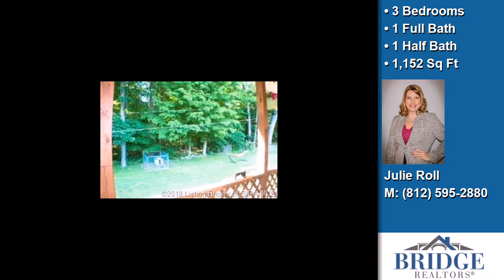1250 Lakeview Drive, Scottsburg, IN, 47170 Tour - $124,900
Represented by: Julie Roll
Bridge Realtors,
3 Bedrooms - 1 Full Bath, 1 Half Bath
Charming 3 bedroom with one and a half baths.  Located on a cul va sac on a dead end road.  This home has many updates.  New granite countertops in a spacious kitchen with lots of storage space.  All new flooring through out and a brand new a/c system being installed. Great outdoor living with a covered porch to sit outside with your morning coffee. Call to schedule your private showing.